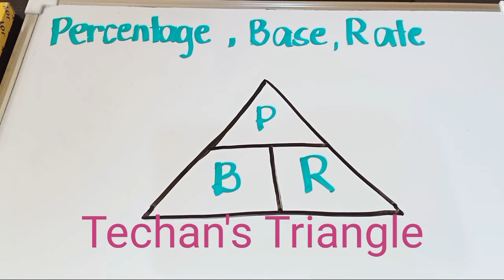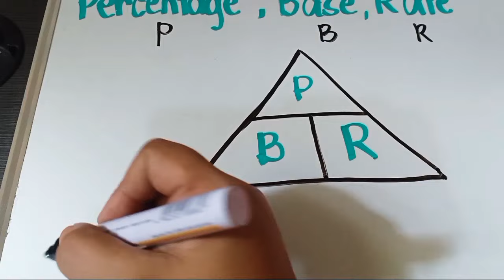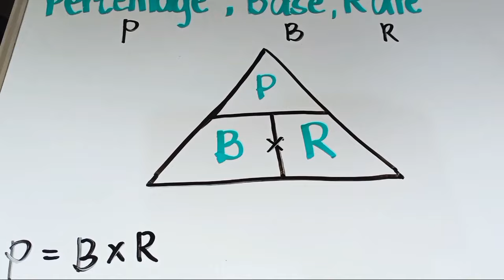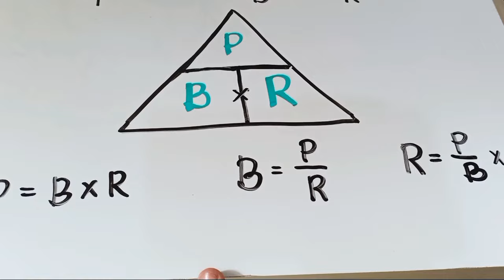FORMULA: PERCENTAGE, BASE, RATE (TECHAN'S TRIANGLE)